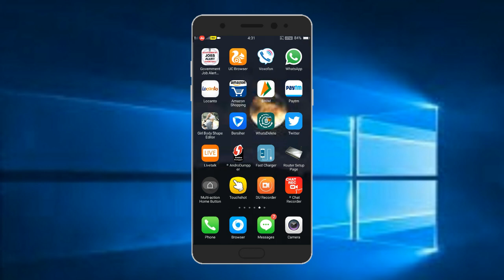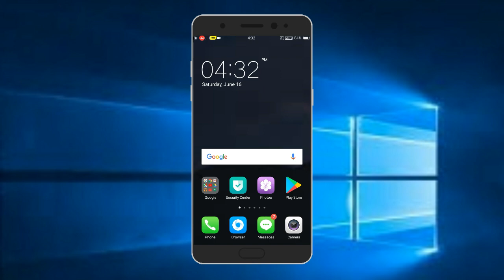How to record video calls on android phone in Telugu Best video call recorder